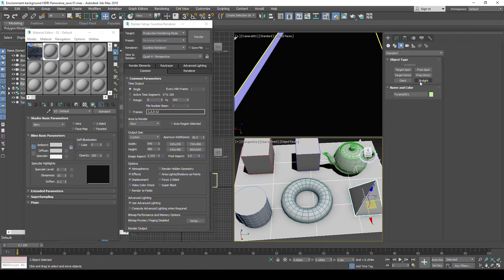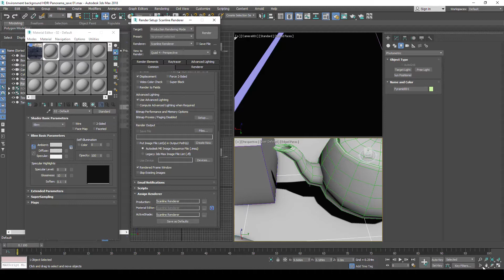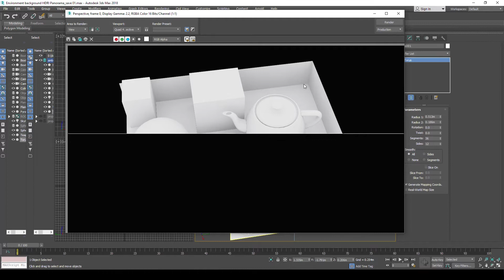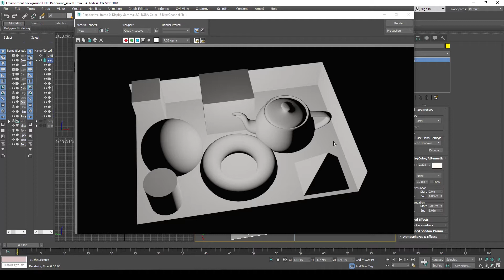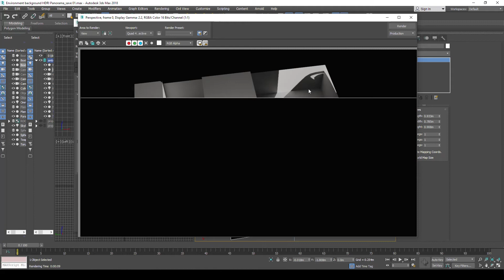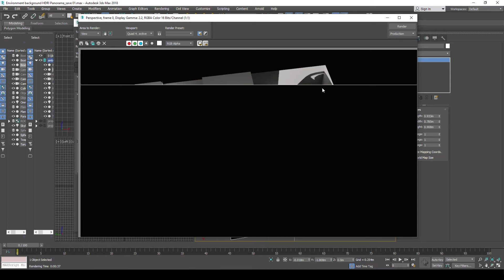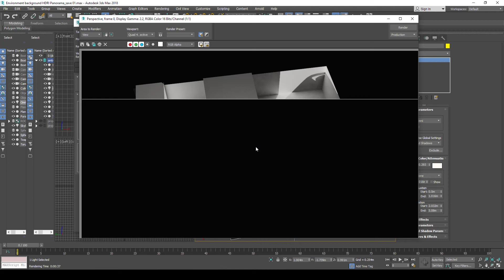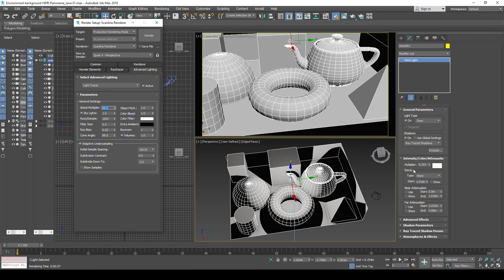3Ds Max Advanced lighting using Light Tracer